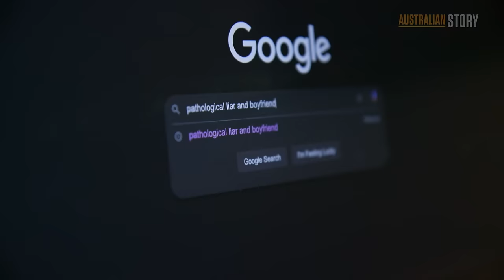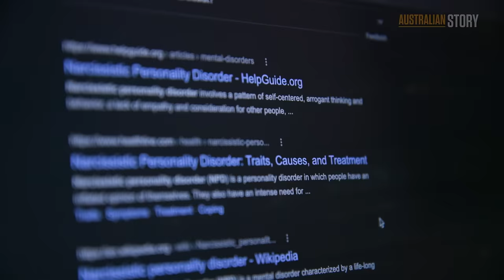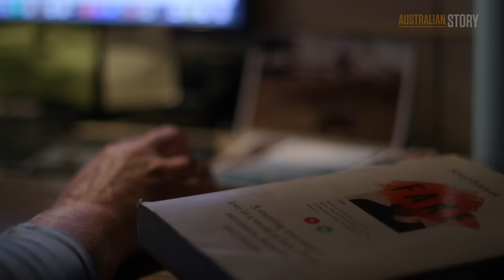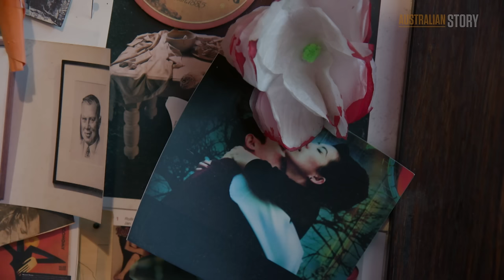The narcissist's playbook: How Stephanie Wood was conned by a romantic fake | Australian Story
Narcissists. Frauds. Fantasists. How smart women are being swindled by romance conmen.

It's not often you become the subject of your own story, but this is exactly what happened to journalist Stephanie Wood when she fell in love with a man she met online.

After a tumultuous year she discovered her boyfriend’s life was a carefully constructed web of lies and deceptions.

When she published a book about life with 'Joe' she was inundated with stories from other women about their own betrayals at the hands of serial fantasists, many of whom began their false personas online.

Australian Story follows Stephanie as she meets some of these women and hears their heartbreaking - and ultimately life-affirming - accounts of how they rebuilt their lives.